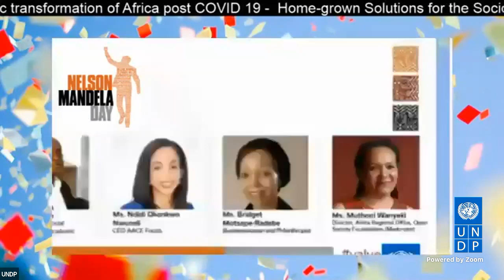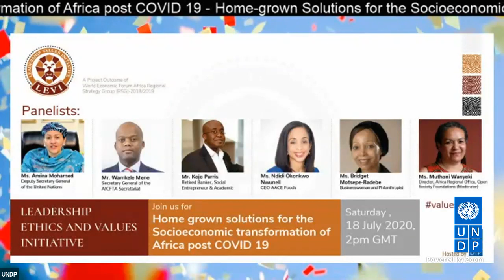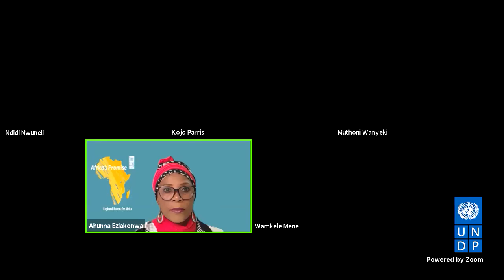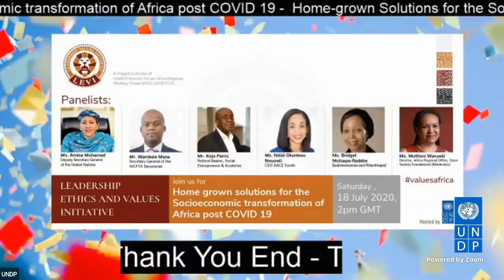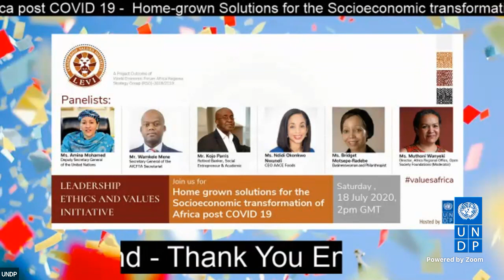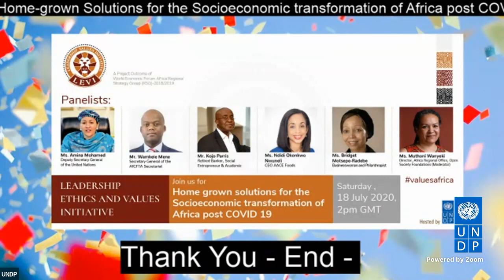Home-grown Solutions for the Socioeconomic transformation of Africa post COVID 19